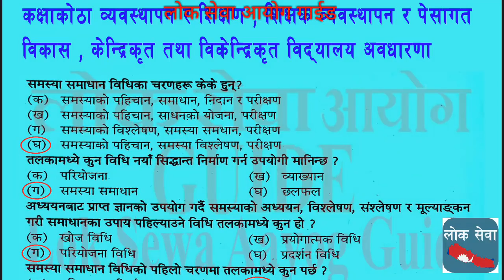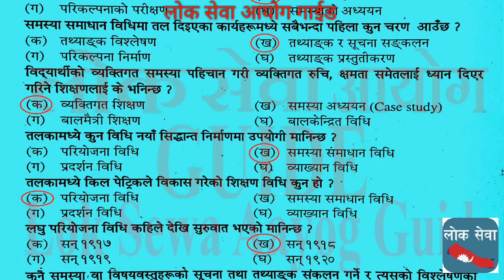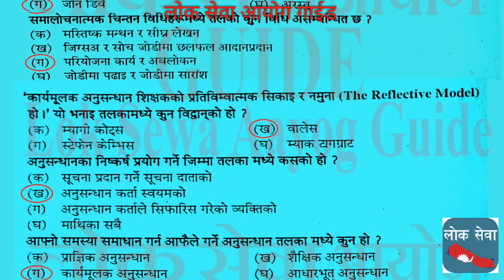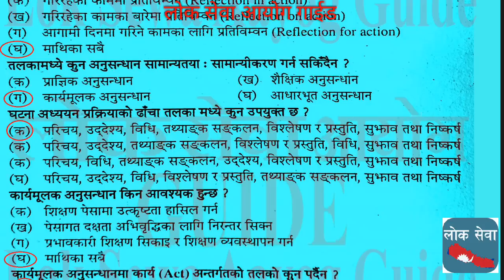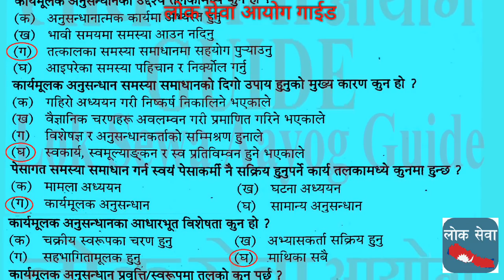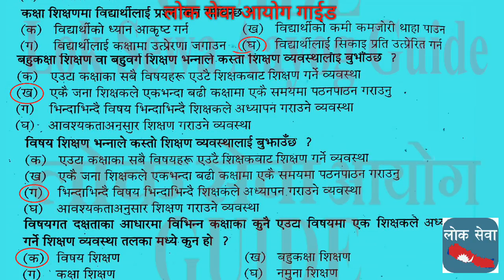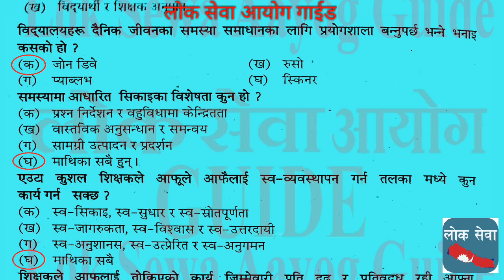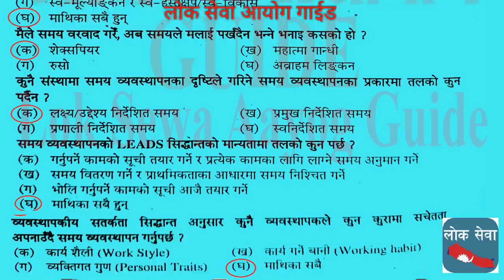बिद्यालय सुशासन र शैक्षिक ब्यबस्थापन School Governance & Education Mgmt Imp Ques Teacher Sewa Tayari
Tutorial
gk tricks
महिला बिकाश
लोक सेवा
loksewa guarantee
Level I question
loksewa interview
loksewa interview questions
loksewa iq
loksewa nepal
loksewa question
loksewa result 2073
loksewaguide
loksewa exam
loksewa result
mplokseva
psc gov
lokseva mp
loksewa question
lokseva gov
psc nepal
www,psc.gov.np
loke sewa
Subba 2nd 3rd paper
sewa online
e district
locksewa
looksewa aayog
Incheon Declaration